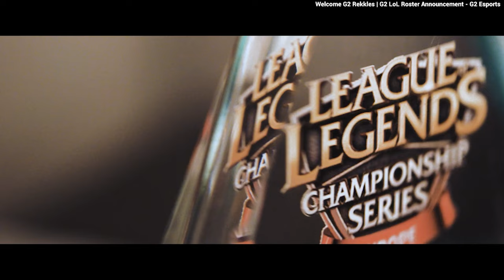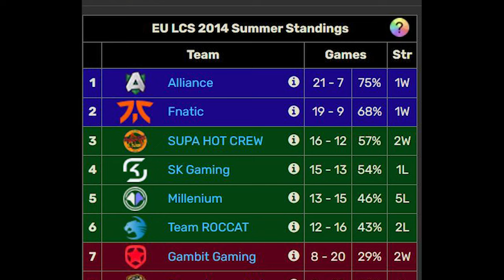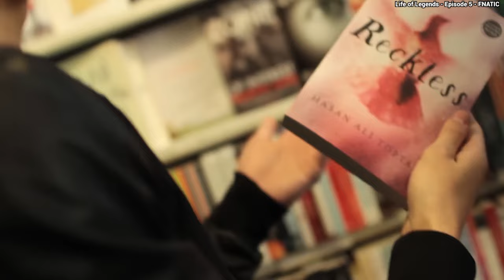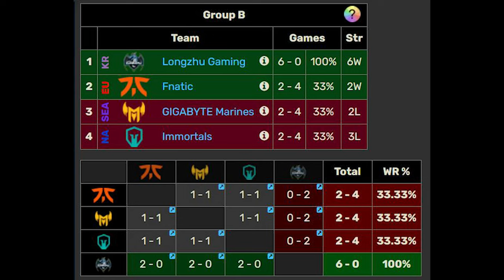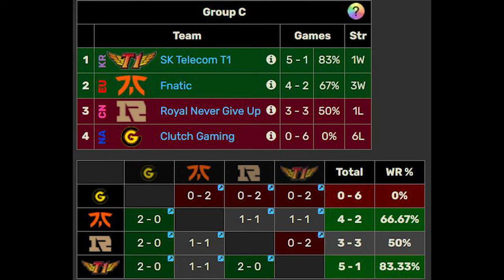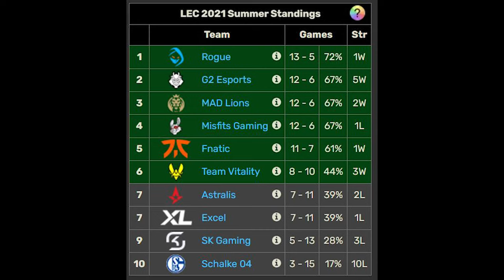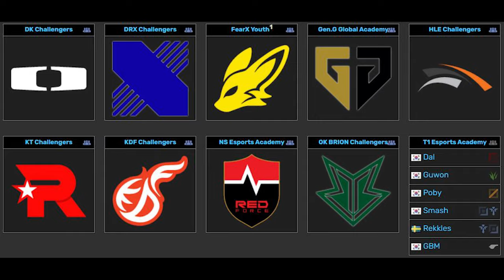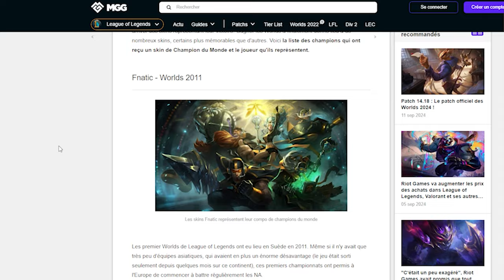L'histoire de REKKLES - Le ROI DU NORD à la recherche des SOMMETS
📷 CETTE VIDÉO
Vidéo racontant l'histoire professionnelle de Rekkles, de ses débuts à aujourd'hui ... juste pendant les Worlds de 2024 !

⏱️ TIMECODE
0:00 - Introduction
0:32 - Raccrocher les crampons
2:09 - Patience
5:16 - Les débuts en LCS
11:03 - Ambition
15:06 - Retour à la maison
20:22 - La chute
25:29 - La consécration ?
30:21 - Le néant
35:15 - Nouveau départ
40:33 - Relégation
43:40 - Retour chez soi
45:50 - Role Swap ?
48:09 - Nouveau terrain de jeu
51:40 - Besoin de stabilité
53:14 - Worlds 2024

Les différentes vidéos utilisées appartiennent à Riot.

💬 PARTAGE
Si c'est le cas, n'hésitez pas à :
- PARTAGER.

🎧 MUSIQUES
- Twelve Titans Music - Dust and Light - The Hobbit
- Julian Winding - The Demon Dance
- Where Heroes come to die
- Hampus Naeselius - Impact Point
- Ruthless and Focussed
- Cinematic Adventure Epic Podscast by Infraction - Storyteller
- Aeons
- Epic Dramatic Cinematic by Infraction - Breath of Battle
- Make no mistakes
- Thriller trailer Tense, Teaser by Cold Cinema - Crash